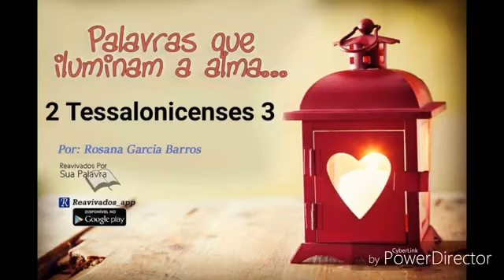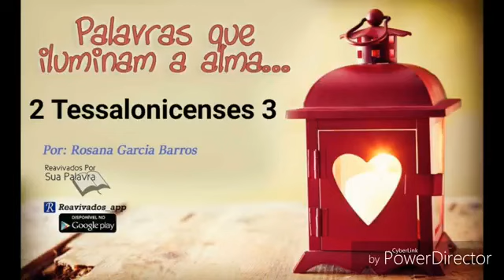II Tessalonicenses 3 - Rosana